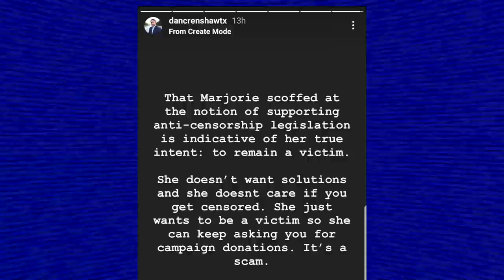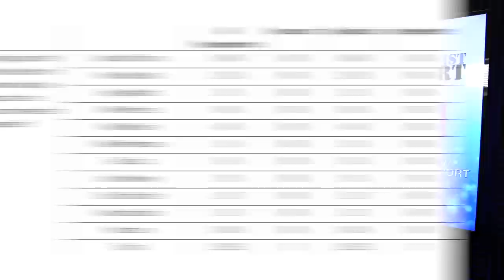Trump’s WAR on Unloyal Incumbent Republicans is TEARING the GOP Apart